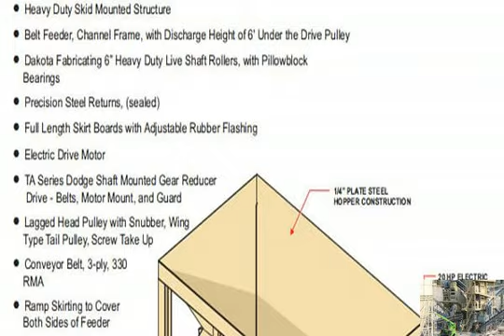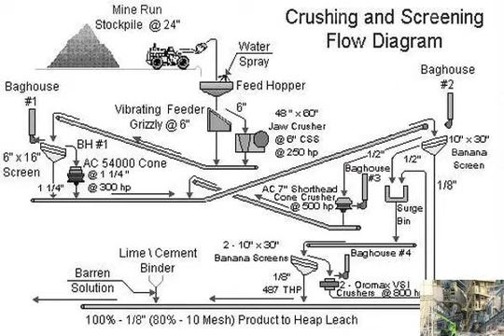coal crusher use in power plant